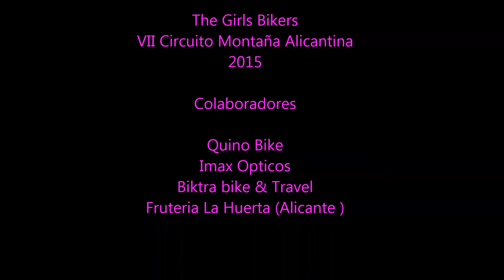VII circuito Montañas Alicantinas 2015 Feminas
Feminas participantes en el VII Circuito  de Montañas Alicantinas 2015